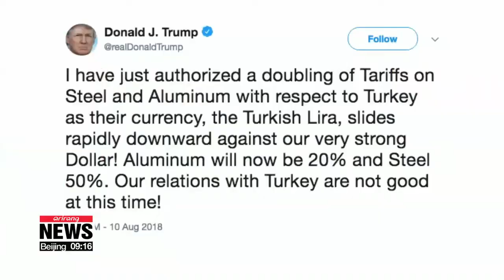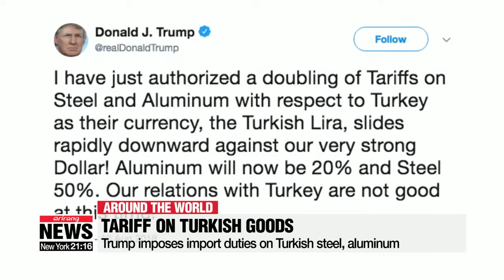Turkey's lira plunges over diplomatic dispute with U.S.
미국과 한판 붙은 터키... 화폐 가치 '폭락'
  Turkey's financial market has been slammed due to a diplomatic dispute with the United States over a detained American pastor.
Turkey's currency is in the doldrums,... plunging 14 percent in just a single day last Friday.
Kim Hyo-sun tells us more.
  The signs at this currency exchange in Istanbul show one U.S. dollar is worth six Turkish lira.
Turkey's local currency has dropped 41 percent so far this year,... spreading fear as the country attempts to overcome years of high debt.

    "We feel nervous. These things were not supposed to happen."

    "For real, right now we think about the U.S. dollar when we go to sleep and when we get up. Our eyes follow the news on the television."

The Turkish market was hit hard mainly due to its diplomatic dispute with the U.S.
An American pastor has been detained in Turkey for nearly two years,... as the Turkish government accused him of being linked to a failed coup attempt.
  Demanding the pastor's release,... President Trump imposed sanctions on Turkish ministers and slapped tariffs on Turkish steel and aluminum last Friday,... a move which was condemned by Turkey's president.

    "We denounce the order that threatens the whole world with a trade war in order to shake them down."

  Analysts say the tumbling Turkey lira could set off financial crises across Europe and in other emerging economies.